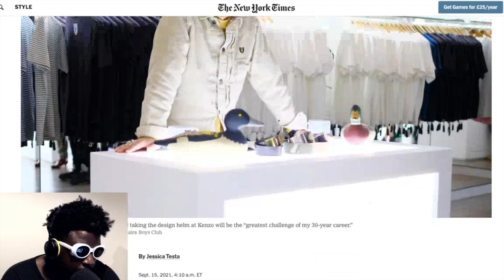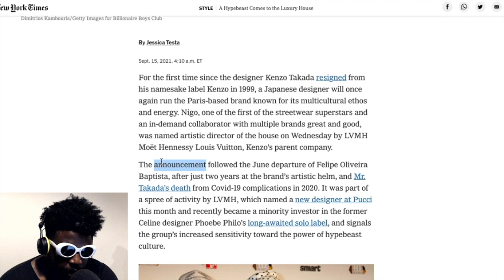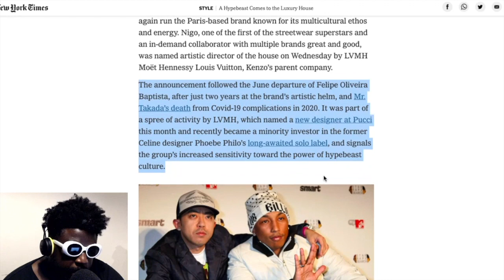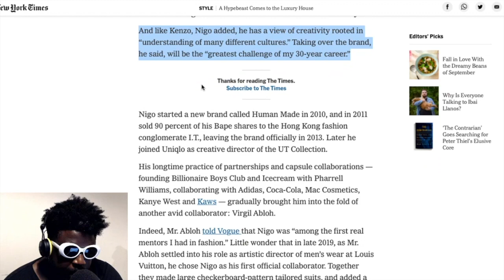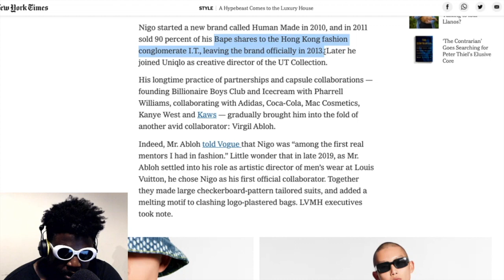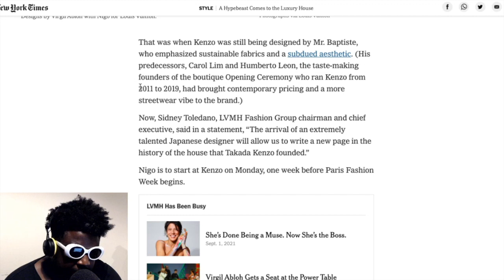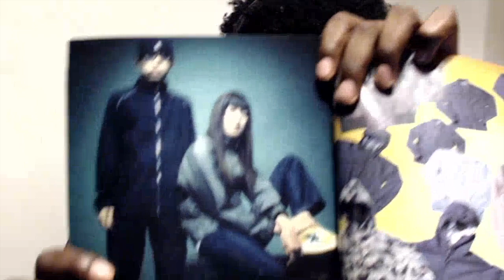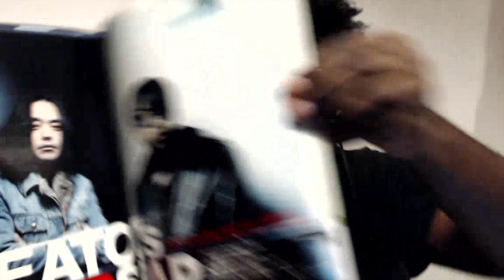Nigo has been named the new Artistic Director of KENZO